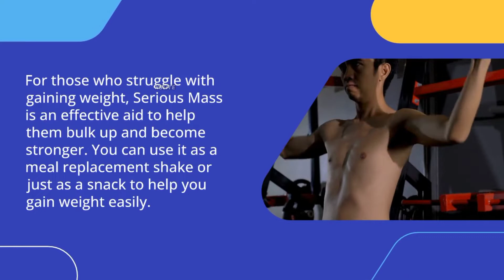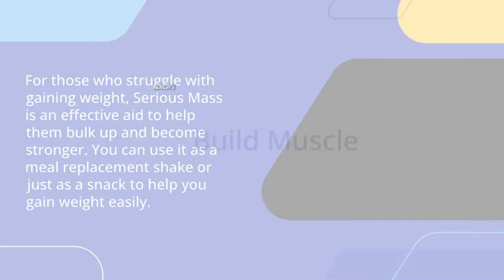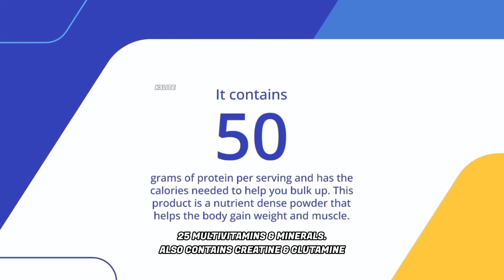5 Reasons To Try ON Serious Mass - Mass Gainer | KSLITE.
SERIOUS MASS is the ultimate muscle building and weight gain formula. With 1,250 calories per 2-scoop serving and 50 grams of protein to support muscle recovery, it's no wonder why it's one of the most popular formulas within today's fitness world.

IGNORE ALL BELOW
5 Reasons To Try ON Serious Mass - Mass Gainer | KSLITE.